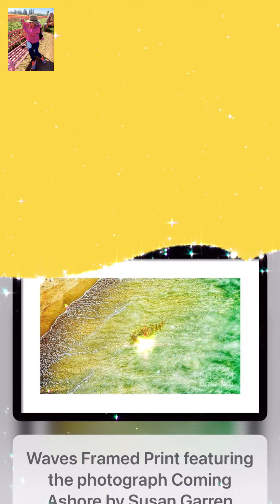Art Moments By Susan Garren